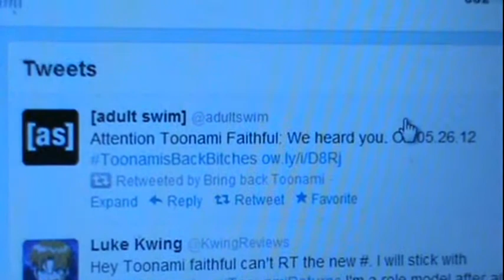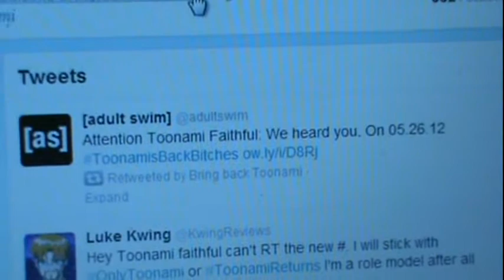Joe's Vlog's - Episode 3: Toonami Coming Back!?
A quick little vlog I wanted to make about a possible Toonami comeback.

Sorry about the audio quality, this was kinda last minute.